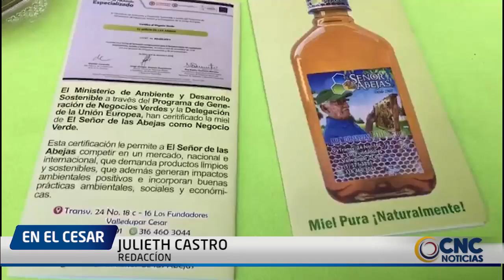UN CESARENSE CONMEMORA EL DÍA MUNDIAL DE LAS ABEJAS